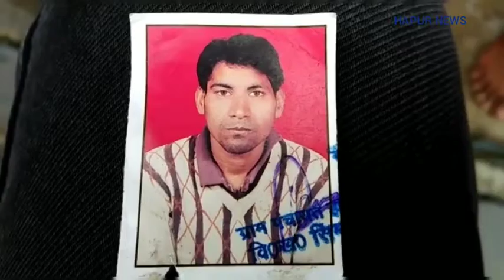Hapur: युवक की पीटकर हत्या करने का आरोप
प्रधान पर लगा युवक की पीटकर हत्या करने का आरोप, थाना बहादुरगढ़ का मामला